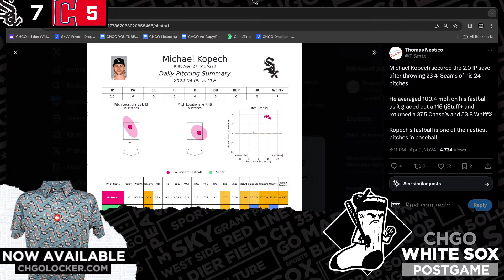Yoan Moncada brutal injury dampens Chicago White Sox win over Guardians | CHGO White Sox Podcast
The Chicago White Sox had a hot start in Cleveland, scoring five first-inning runs! However, Yoan Moncada, while trying to beat out an infield groundout, could not complete the 90-foot sprint and hit the ground right before the bag. Moncada was immediately lifted from the game with what the White Sox described as a left adductor strain. By the fifth inning, the Sox's five-run lead had evaporated, but the offense came through late for a 7-5 win. Join Herb Lawrence, Vinnie Duber, and Sean Anderson as they discuss Moncada's injury, an interesting report from the Chicago Sun-Times' Joe Cowley, and the Sox win on the postgame edition of the CHGO White Sox Podcast.

0:00 - Intro/Show Setup
1:43 - 1st inning offense was a welcomed surprise
9:20 - Yoán Moncada leaves game with an injury (left adductor strain)
25:35 - Sox now without Eloy Jimenez, Luis Robert Jr. & Yoán Moncada 11 days into the season
38:54 - Michael Kopech (100mph) dominated the Guardians tonight
55:49 - Will Pedro Grifol get fired this season?

to find delivery options near you, or pick up Leinenkugel’s pretty much anywhere they sell beer. Leinenkugel’s. Flavor the moment. Celebrate Responsibly. The Jacob Leinenkugel Brewing Company. Chippewa Falls, Wisconsin.